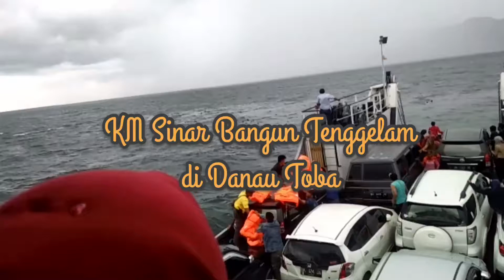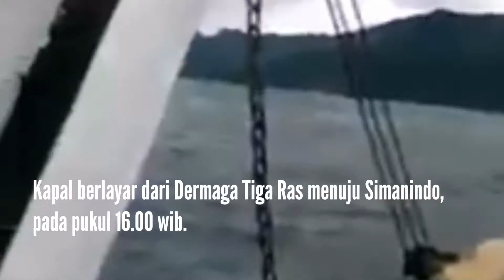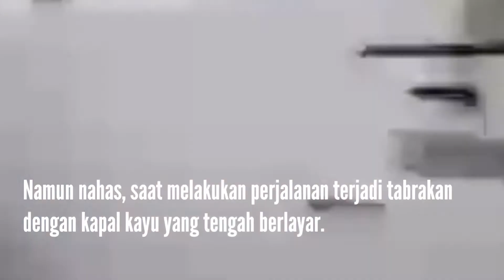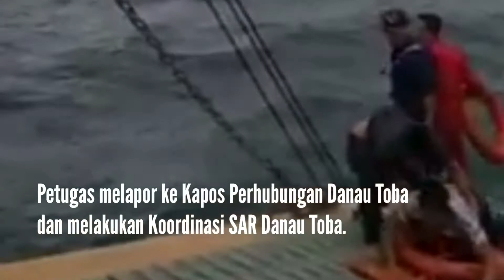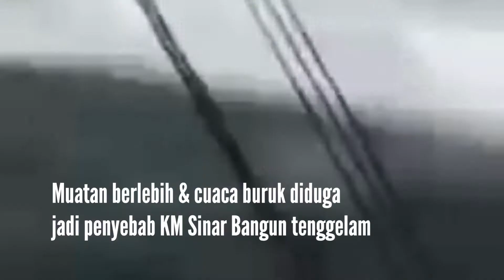Kronologis Tenggelamnya KM Sinar Bangun di Danau Toba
Kapal motor (KM) Sinar Bangun tenggelam di Perairan Danau Toba, Sumut, pada Senin (18/6/2018) sore.

Berdasarkan informasi yang dihimpun Okezone dari Basarnas, kronologi kecelakaan KM Sinar Bangun bermula saat kapal itu berlayar dari Dermaga Tiga Ras menuju Simanindo, pada pukul 16.00 WIB.

Namun nahas, saat melakukan perjalanan terjadi tabrakan dengan kapal kayu yang tengah berlayar. Petugas pun melaporkan ke Kapos Perhubungan Danau Toba dan melakukan Koordinasi SAR Danau Toba.

Lalu, pada Pukul 17.40 WIB, Kansar Medan menerima informasi dari Kapos Perhubungan Danau Toba adanya kecelakaan tabarakan KM Sinar Bangun dengan kapal kayu dengan Koordinat perkiraan 02°46'00" N, 098°48',00E radial dari Pos SAR Danau Toba ke LKP 270° dengan jarak sktar 12.3 miles.

Pada pukul 18.00 WIB, Tim Rescue Pos SAR Danau Toba bergerak menuju lokasi kejadian untuk melaksanakan evakuasi. Hingga akhirnya berdasarkan informasi pada 19.41 WIB, dari Kagahar Pos SAR Parapat a/n Torang Hutahean menyatakan 17 orang selamat dan 1 orang meninggal dunia.